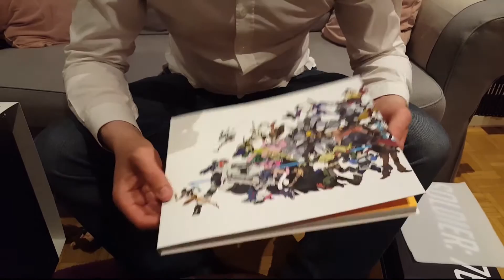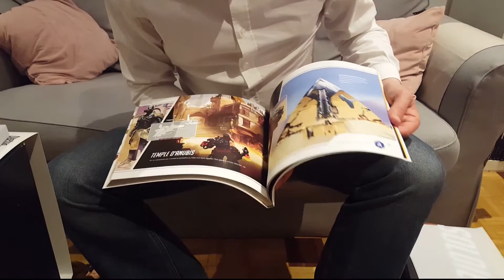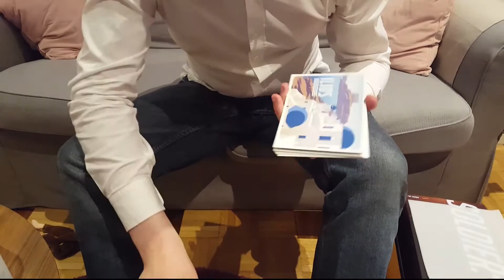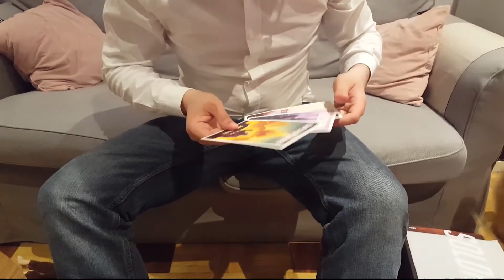Overwatch - Edition collector - Déballage [Unboxing - FR]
Un superbe Unboxing de Overwatch en édition collector.